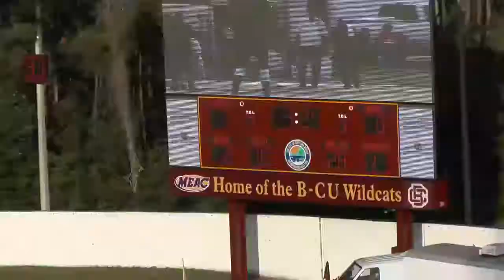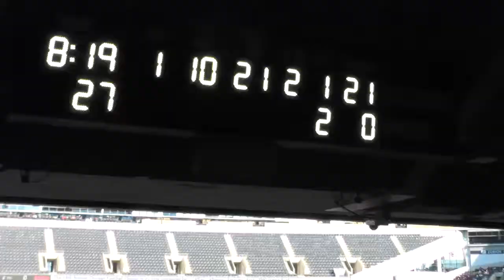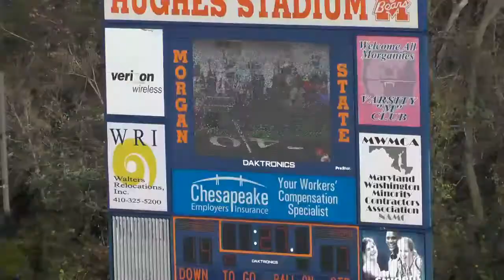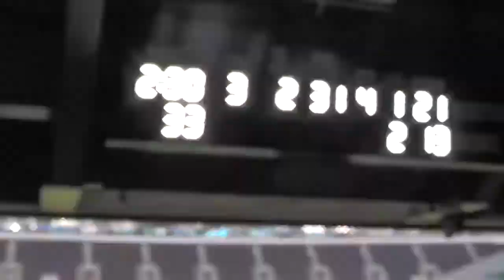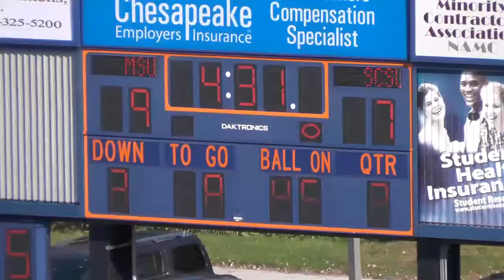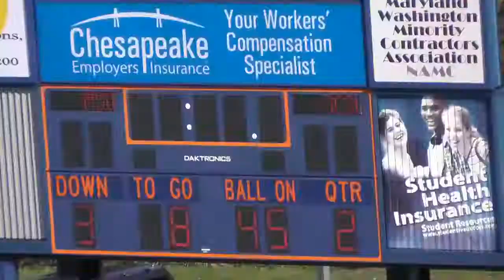MORGAN STATE FOOTBALL ANDREW KING'S HIGHLIGHTS 2015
Junior and Senior year highlights
Senior year stats: 44 rec. , 489 yards , 3 tds
Junior year stats: 42 rec. , 508 yards , 6 tds